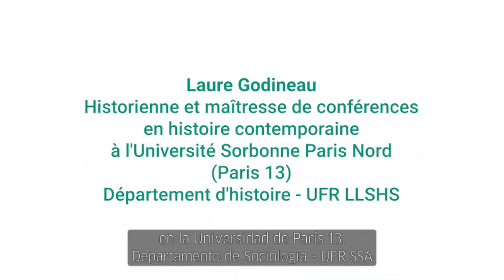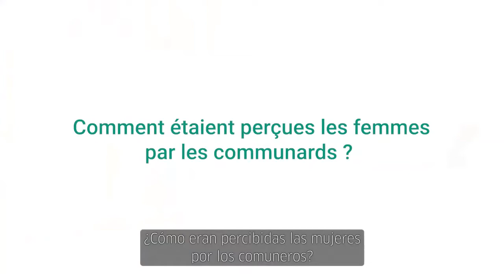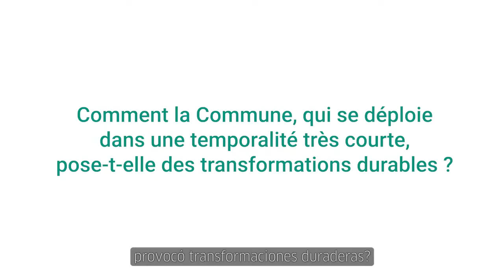"CONFERENCIA: LA COMUNA Y LAS MUJERES"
El día martes 8 de marzo 2022, día internacional de la Mujer, presentamos la conferencia "La Comuna y las Mujeres" dictada por Laure Godineau, historiadora de la Universidad de París 13 – Sorbonne Paris Cité, especialista en el siglo XIX.

Esta actividad se enmarca en el ciclo "150 aniversario de la Comuna: herencia francesa, recepción latinoamericana" una serie de conferencias organizada por el Instituto Francés de Chile y la Iniciativa franco-chilena de la Universidad de Chile que aborda diferentes aspectos de este episodio de la Historia que inspiró más allá de las fronteras de Francia.

Resumen

Las figuras de Louise Michel y André Léo se evocan a menudo cuando se habla de la participación de las mujeres en la Comuna de París. Sin embargo, no debemos olvidar a las miles de mujeres desconocidas que murieron en combate, fueron encarceladas o fusiladas por la defensa del pueblo parisino y de la emancipación femenina. Adelantándose a su tiempo, consiguieron la escolarización de las niñas, entre otros logros.

En esta conferencia, Laure Godineau, propone un repaso de este episodio histórico que sacudió las costumbres y los prejuicios para la construcción de una democracia más igualitaria y representativa.